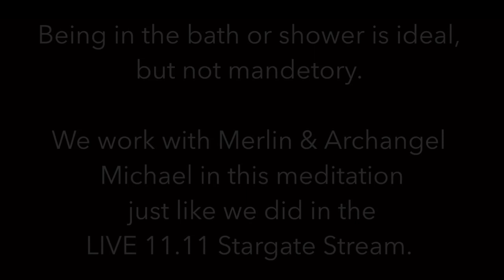✨🤩✨11.11 DMT RELEASE Stargate Companion Daily Meditation-In The Bathtub 🛀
Yesterday was the first day of the Stargate. I was directed in my live event to do a mediation for our daily work through this Stargate.

We work with Merlin and Archangel Michael in this meditation, just like we did in the LIVE.

If you haven’t done that meditation yet, please do that one before doing this one DAILY throughout the meditation.

Ideally you’ll do this from the shower or the bath, but it isn’t mandatory.

Please watch it all the way through the first time, and then skip to 9:33 for your daily practice.